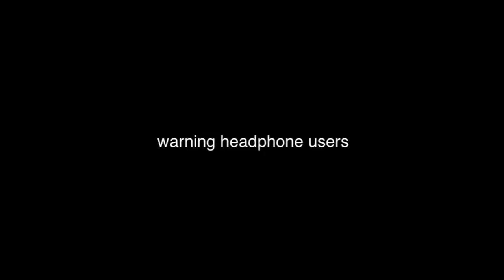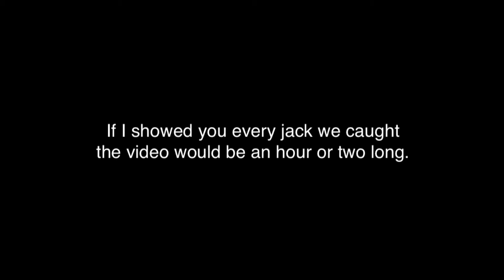Nonstop Action!!! Feeding Frenzy of Mackerel and Jacks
If you are ever in the Florida Keys area BE SURE to book a trip with Bill Bassett. He has a dozen world records and will put you on the fish for sure. Had an awesome time with him and it won't be the last.